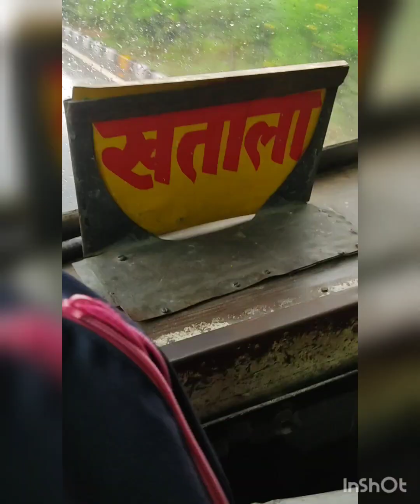TOOFANI DAK KAWAD | VIKAS KUMAR last year Yatra 2078(2022) Har Har Shambu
TOOFANI DAK KAWAD | VIKAS KUMAR Haryanvi Dak kavad
Har har Shambu
Full support to BJP modi ji yogi ji

Song by Abhilipsa Panda, Jeetu Sharma, and mr.krishnaprajapati